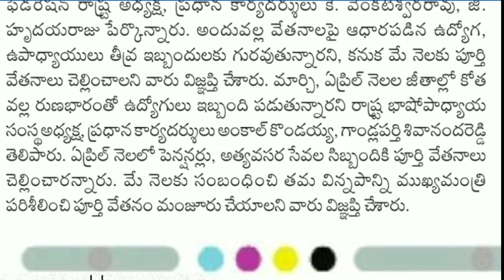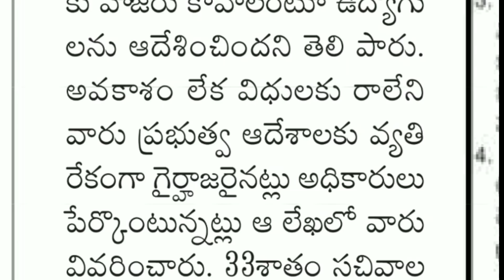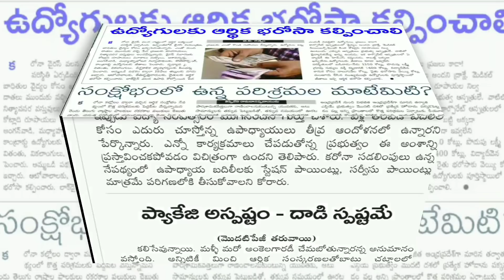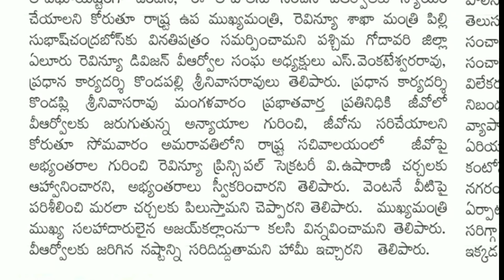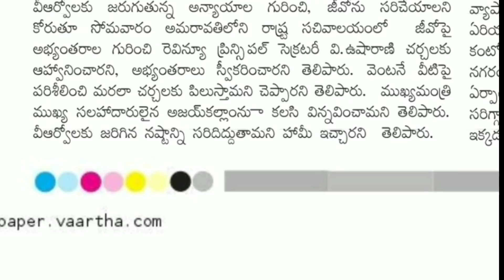13 May 2020. ఆంధ్ర ప్రదేశ్ ప్రభుత్వ ఉద్యోగుల, పెన్షనర్ల ప్రధాన వార్తలు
Today's Andhra Pradesh government employees latest news